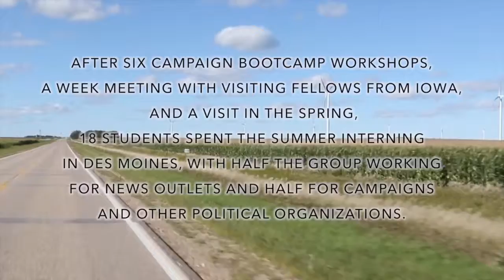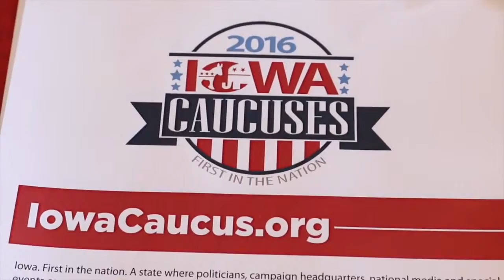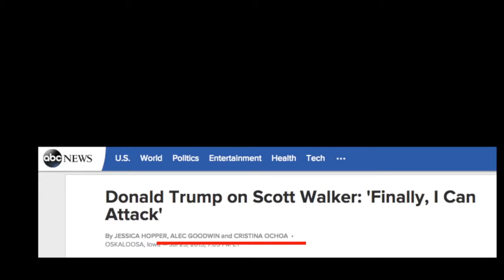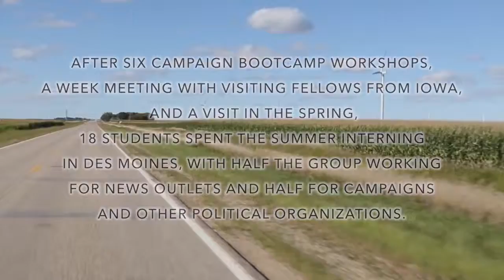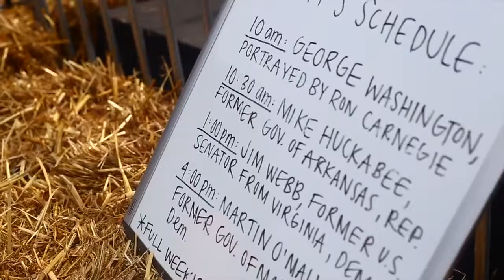The Iowa Project On the Ground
Our Iowa Fellows take time to reflect on the experience of being in Iowa during one of the most unique moments in politics. About the Iowa Project: From .

In a paper published in Nature on 28th January 2016, we describe a new approach to computer Go. This is the first time ever that a computer program “AlphaGo” .

A time lapse impression that documents the construction of the DuPont Cellulosic Ethanol biorefinery in Nevada, Iowa (USA). It demonstrates the scale and .

5 designs guaranteed to win 1st place or your money back. I hope you enjoy the video and learn something new like I did when I made it.